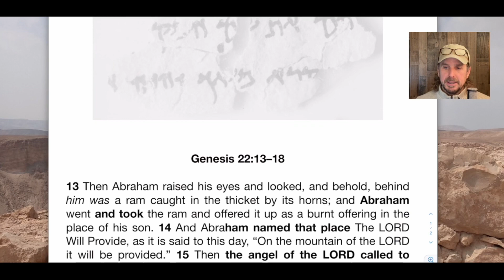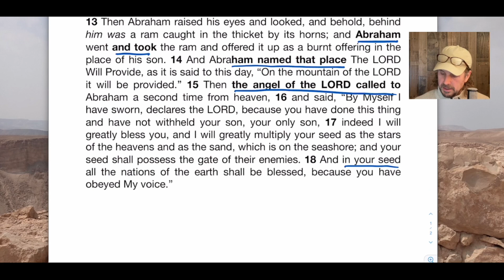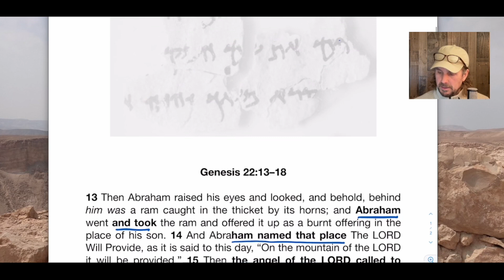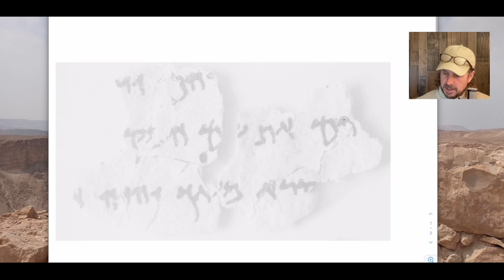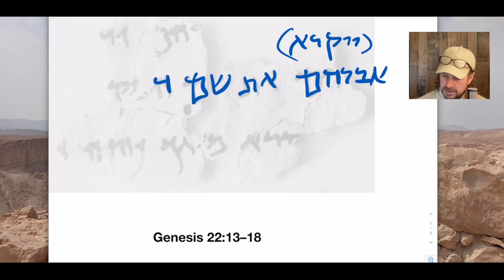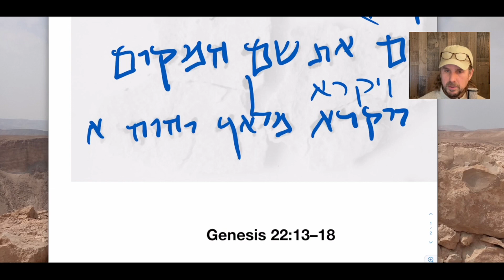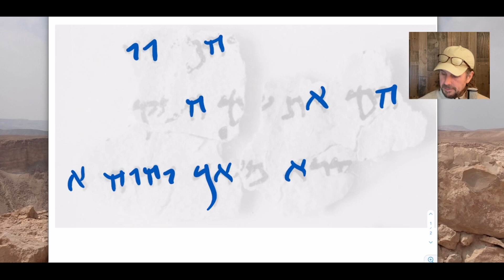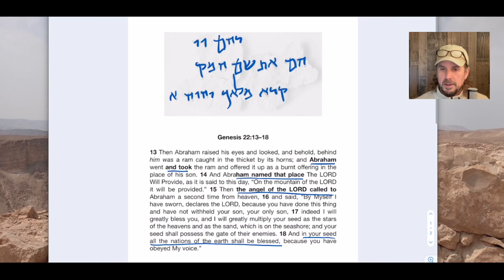Parashat Vayera ~ Ancient Torah Manuscripts (2022)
In "Ancient Torah Manuscripts," I look closely at certain scribe-related details from ancient manuscripts from the weekly Torah portions.

This video covers the Torah portion (Hebrew: "parashah") from the Pentateuch called "Vayera / And He appeared" פרשת וירא  (Genesis 18-22).

I examine a small fragment of Genesis 22 found in Cave 1 at Qumran.